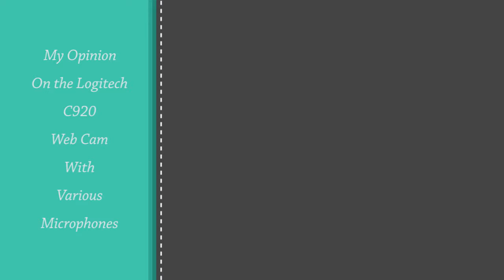C920webcamMic issue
Testing a few different (low budget) microphones with a Logitech C920 webcam. All connected to a Dell Studio XPS7100.